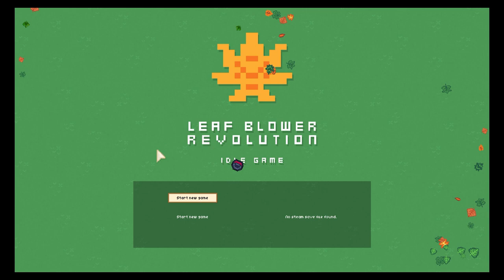Leaf Blower Revolution - Ep 1 - Inexperienced Worker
Follow my progress in this amazing idle game, where I go from total noob to infinity and beyond.

Ep 1 - This was a pilot episode where I played for 10 minutes and got instantly hooked. Comment is on the fly. Future videos will be edited and have after-the-fact commentary.

-- SUBTITLES --

- English
- Español
- Português do Brasil
- Deutsch
- Français
- हिंदी